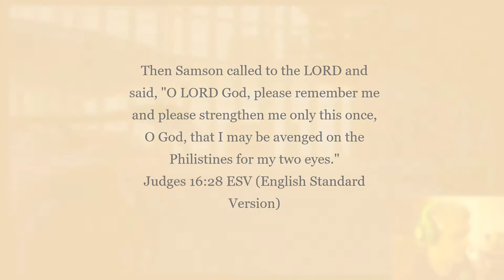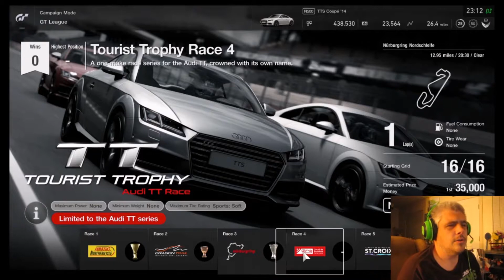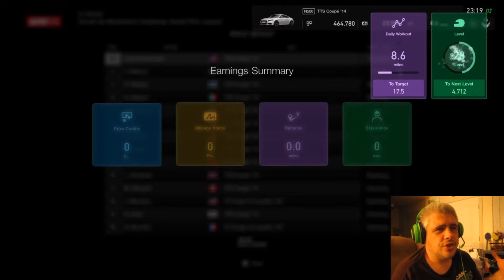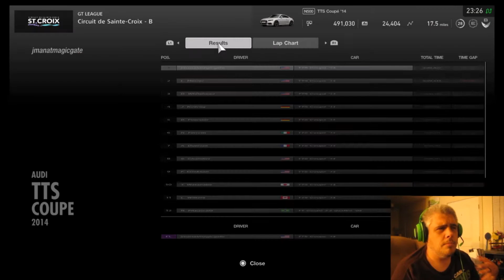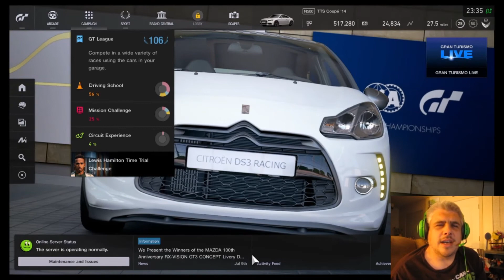Gran Turismo Part 59 Judges 16:28 Talking About Samson Driving An Audi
"Then Samson called to the LORD and said, 'O LORD God, please remember me and please strengthen me only this once, O God, that I may be avenged on the Philistines for my two eyes.'"
Judges 16:28 ESV (English Standard Version)

Welcome to Jman at Magic Gate!  I am Jman and Magic Gate is my ministry.  Today we are playing Gran Turismo the Real Driving Simulator.  Samson was a very strong man like a living comic book character.

Have you missed any of Gran Turismo series then here is the playlist for the rest of this series

Comments!  Prayer requests are encouraged in the comments.  I would like to pray for you.  I would also like to ask any one who does not have prayer requests to join me in praying.

Feel free to do any of those I rely on God to make this channel great.

And remember God loves you